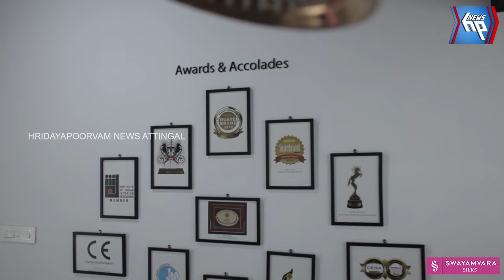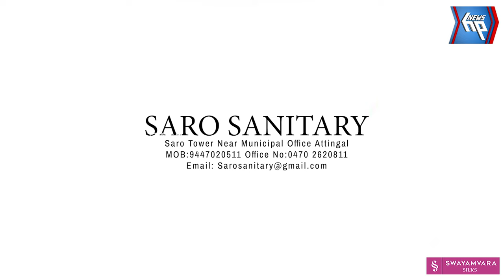കളഞ്ഞുകിട്ടിയ പണമടങ്ങിയ ബാഗ്, ഉടമയെ തിരിച്ചേൽപ്പിച്ച് ഓട്ടോ ഡ്രൈവർ മാതൃകയായി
കളഞ്ഞുകിട്ടിയ പണമടങ്ങിയ ബാഗ്, ഉടമയെ തിരിച്ചേൽപ്പിച്ച് അഞ്ചുതെങ്ങ് സ്വദേശിയായ ഓട്ടോ ഡ്രൈവർ മാതൃകയായി